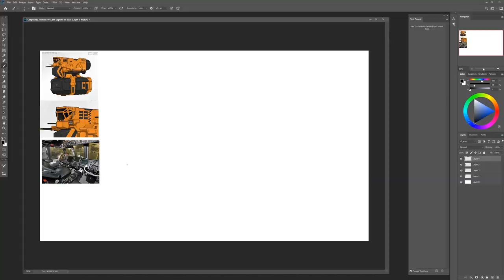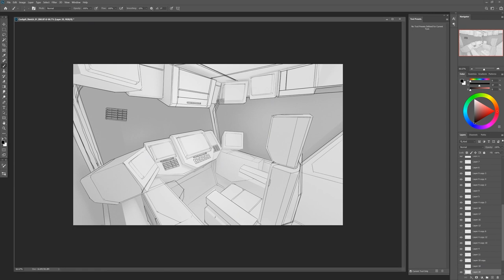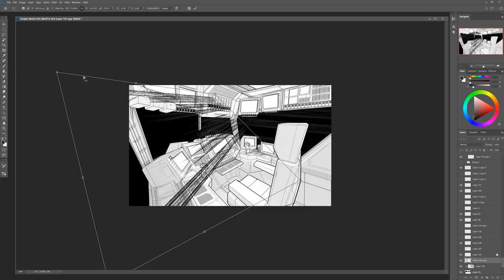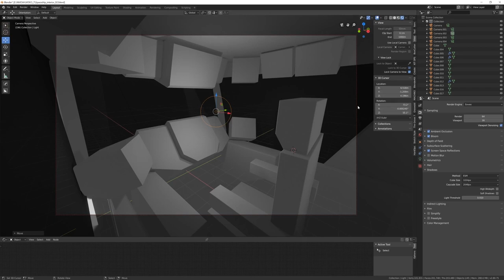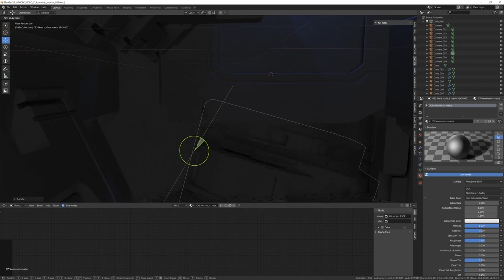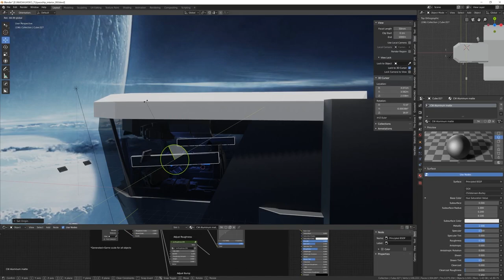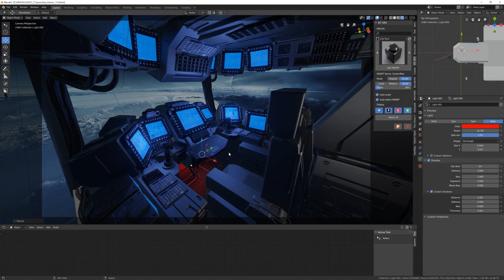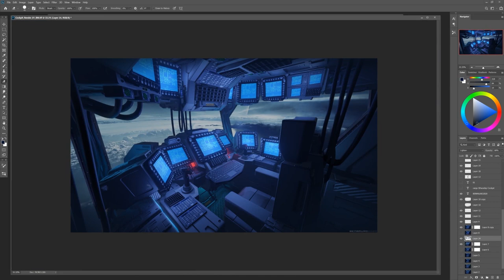From 2D sketch to 3D model w/ Ben Mauro - Blender 2.8 + Adobe Photoshop | NVIDIA Studio Session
Transform quick 2D sketches to 3D models with Senior Concept Designer and Art Director, Ben Mauro! Learn how to take your creation to the next level with Blender 2.8 and Adobe Photoshop in this NVIDIA Studio Session.

00:00:00 - Introduction
00:00:18 - Gather references/overview
00:01:56 - Thumbnail sketch in Photoshop, mock-up of shapes and lighting in Blender, then final detailed line drawing in Photoshop
00:18:34 - Transforming the 2D line drawing into 3D illustration